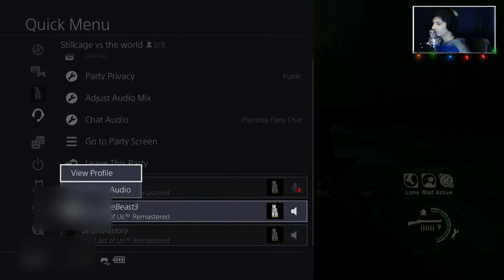Stillcage Vs The World